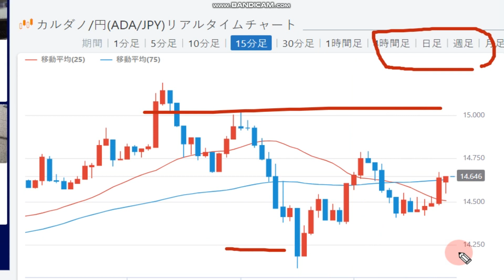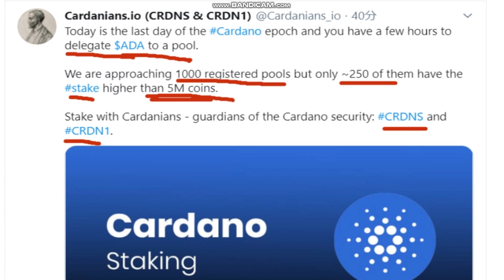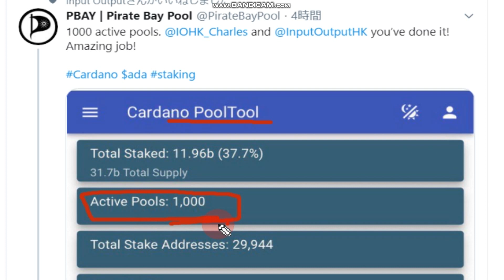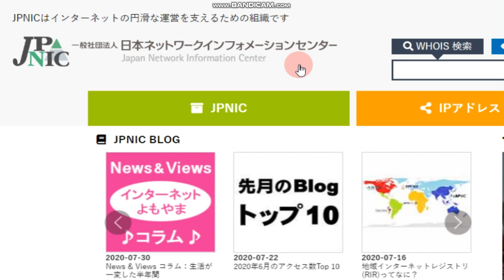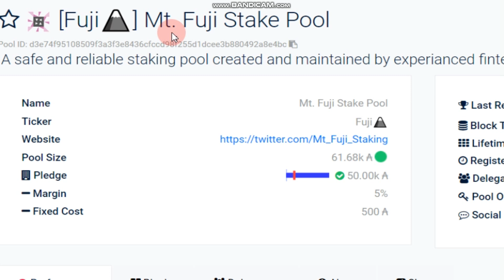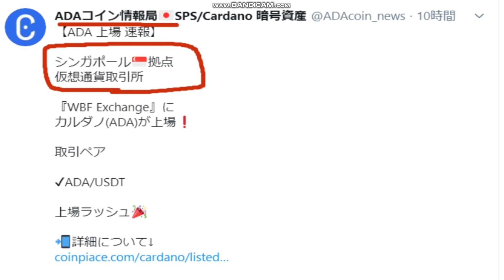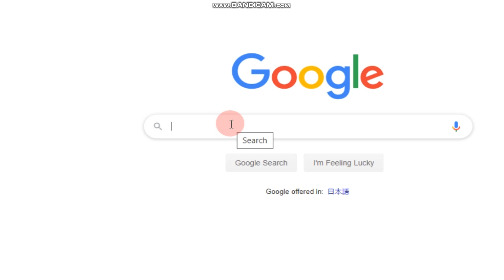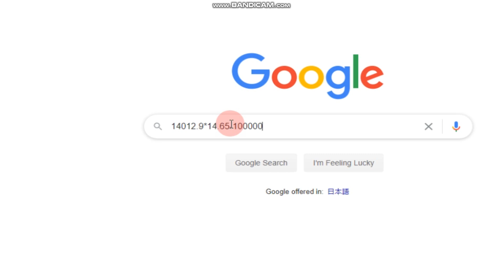【カルダノADA 10万円勝負！】20200813 第520話 取引所増加、プール1000越え、そしてブロック生成へ 205,289円（+105.3％）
■テストネットの報酬をリアルエイダに復元するにはこちらを参考になさってください↓

待ちに待ったシェリーメインネットへの切替は7/29と発表されました！！